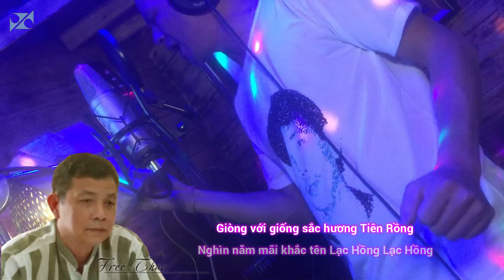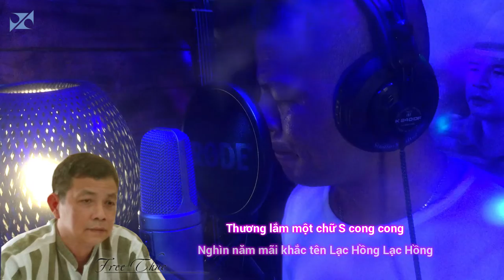Rực Rỡ Việt Nam - phổ thơ : Trần Huỳnh Duy Thức _ nhạc : Trần Vũ Anh Bình